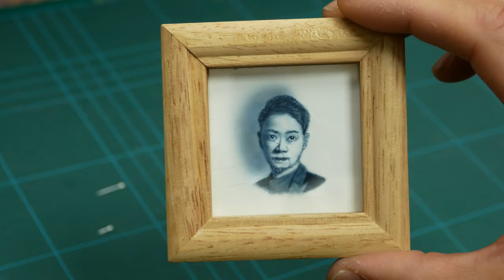コムドットのゆうまさん描いてみた【エアブラシ】【airbrush】【うらた】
Webページ＆ブログ

エアブラシを使い小さく描いています
エアブラシとは液体の塗料を吹き付けて描く道具です
グラデーションや細い線も太い線も描けます
濃く描いたり薄く描いたり自由自在なので
エアブラシに興味を持ってもらえたらうれしいです